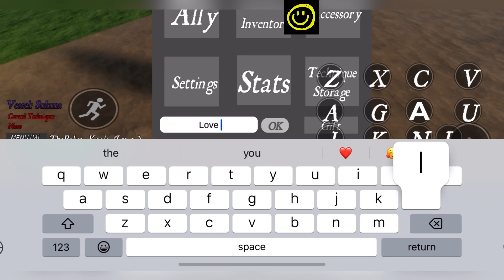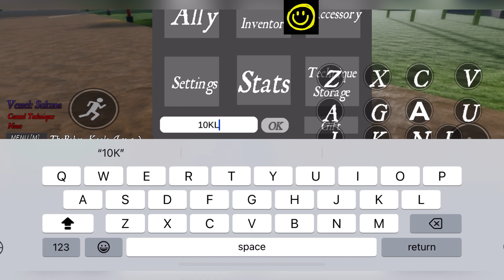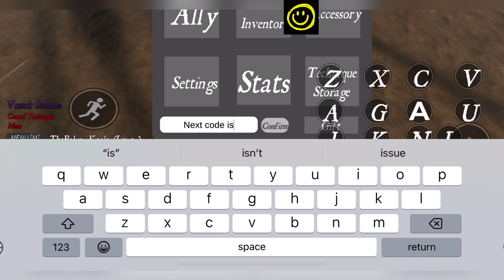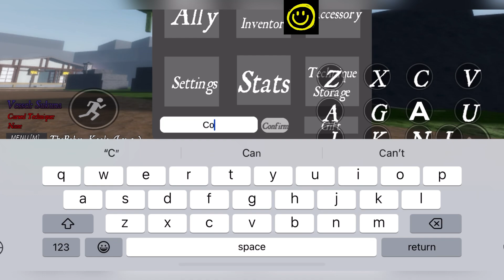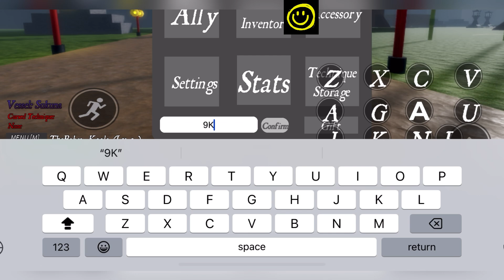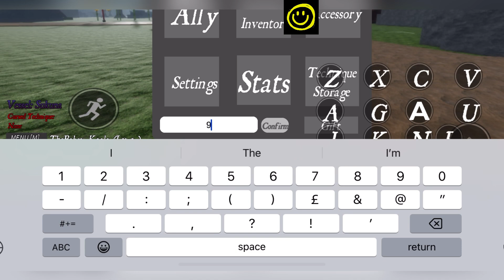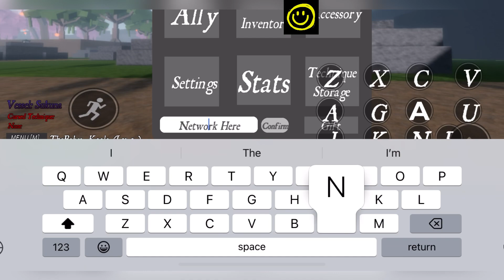🥌 5 New Codes 🥌 JUJUTSU LEGACY CODES - ROBLOX JUJUTSU LEGACY CODES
Welcome Guys

Thanks